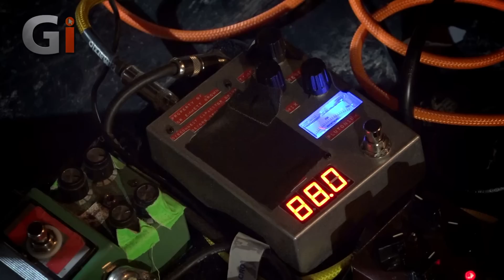Gi Weekly Ep7 | Paul Gilbert Interview and Live Gear Breakdown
This week on Guitar Interactive Weekly, Jonathan Graham talks with shred legend Paul Gilbert on stage at The Garage in London. Paul kindly takes us through his live set up for the current tour supporting his new album "I Can Destroy".

for more information on Paul's latest album and upcoming tour dates.